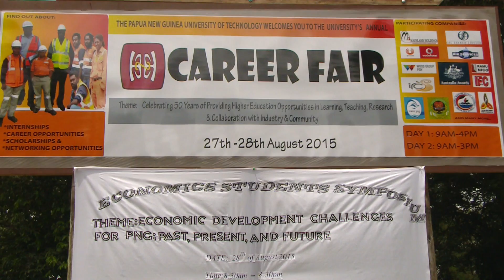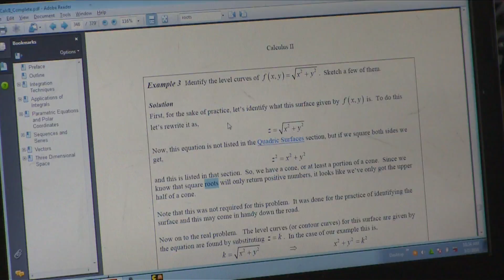UNITV Episode 6 Mining Engineering & Applied Sciences Department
This is the sixth episode in a Series of 11 episodes of UNITV. UNITV is a production of the SAVE PNG to commemorate the Papua New Guinea University of Technology's Golden Jubilee or 50th Anniversary. Enjoy :-)